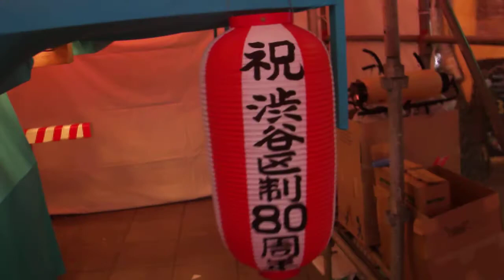DSCF6450渋谷ねぶた20120913